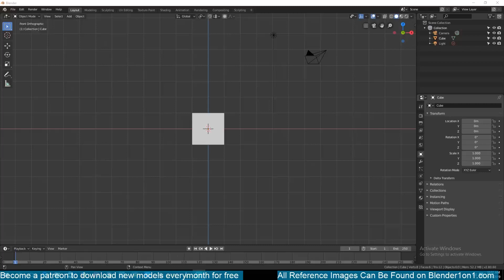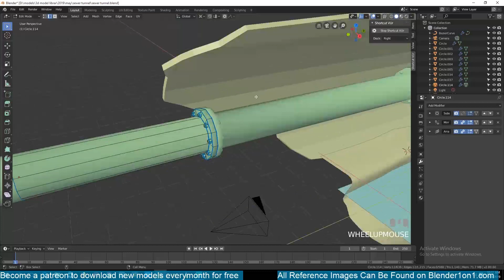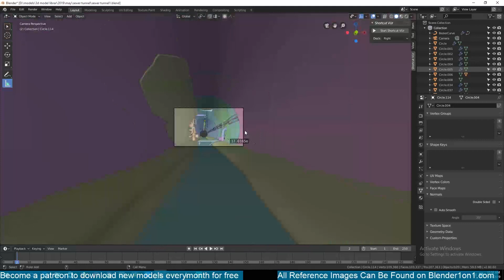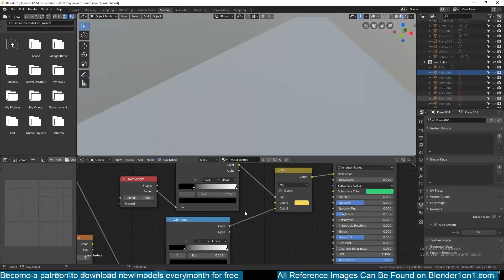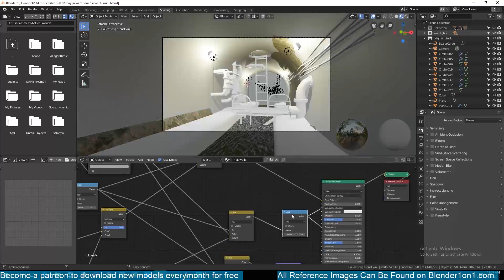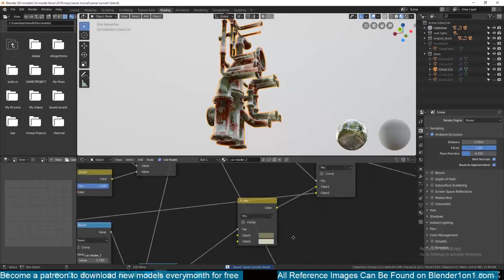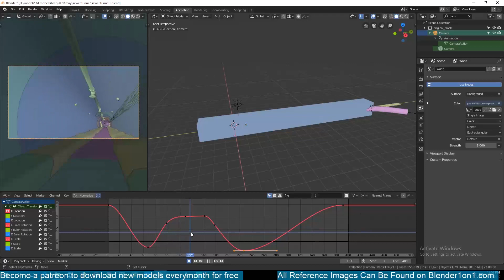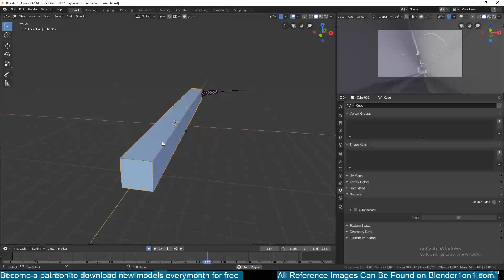modeling and texturing a sewer tunnel in blender 2 8 timelapse video